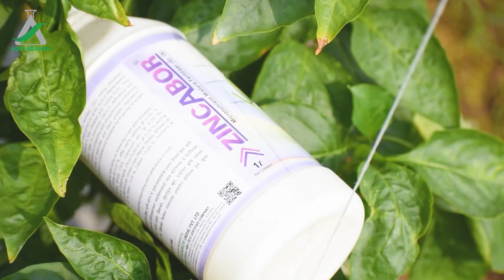ॲग्रि सर्च तंत्रज्ञानाचा वापर करून घेतले शिमला पिकाचे भरघोस उत्पादन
शेतकऱ्याचे नाव : श्री.ज्ञानेश्वर काळे
पत्ता : शिरूड , ता. धुळे जि. धुळे
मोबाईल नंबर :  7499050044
पीक : शिमला
कंपनी प्रतिनिधी : श्री.भूषण देशमुख
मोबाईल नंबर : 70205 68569